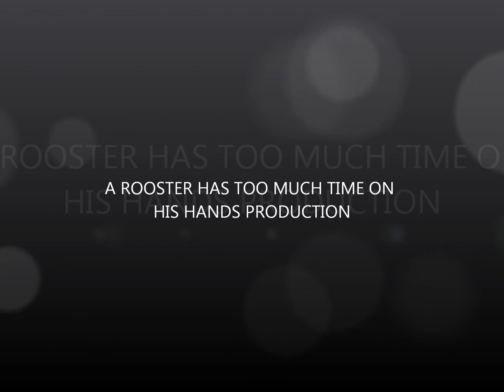ROOSTERS BADGER SONG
a song about badger-the man whos eyebrows were so big even the best doctors in the world couldn't operate on them